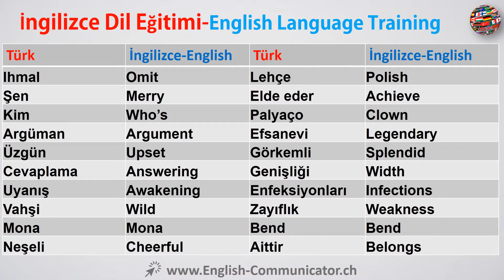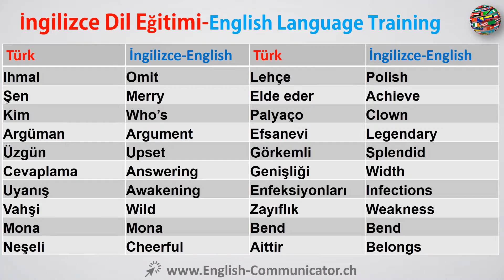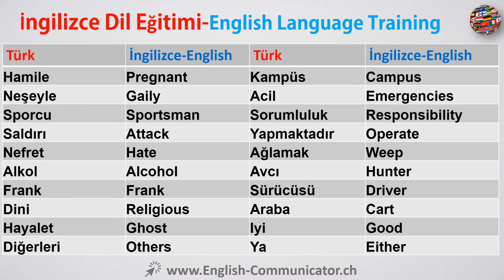#22 İngilizce dil kursu Kelime öğrenme English Taşova Pamukova Hilvan Dursunbey Bozyazı Aktepe